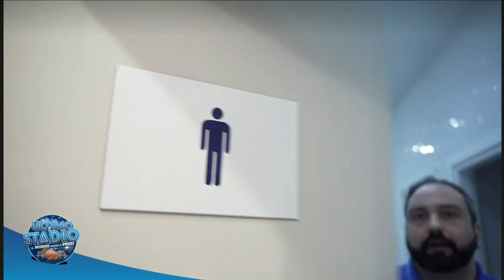quando THE MAST apre un sito internet